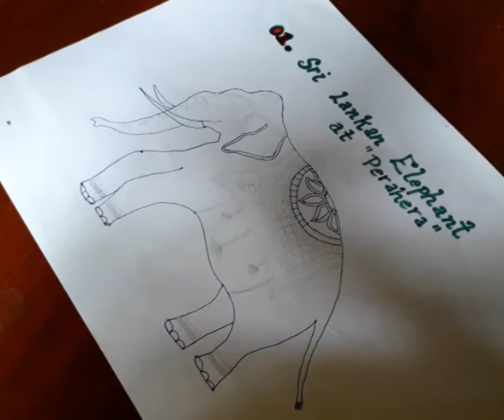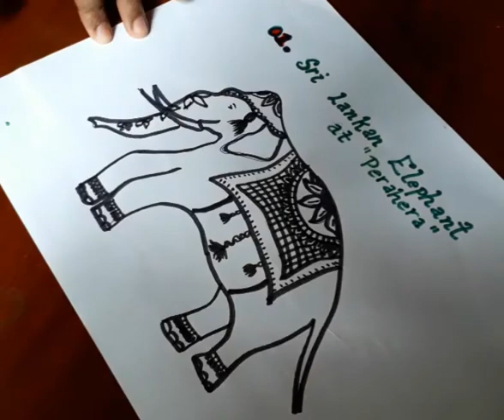Tusker Elephant Art- Black and white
Elephants hold major significance in religious events in Sri Lanka. They wore shiny decorated clothes when they participate in Perahera. This is a black and white art of them.